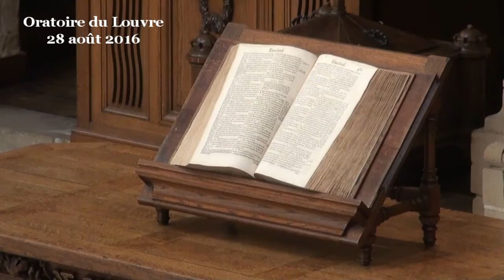L'essentiel est invisible aux yeux (1 Corinthiens 13 ; Marc 6:30-44)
- - - Vidéo - - - prédication du pasteur Louis Pernot
(début de la prédication à 09:41)